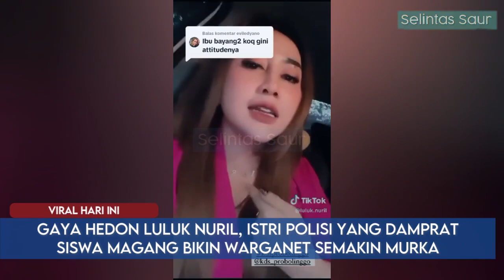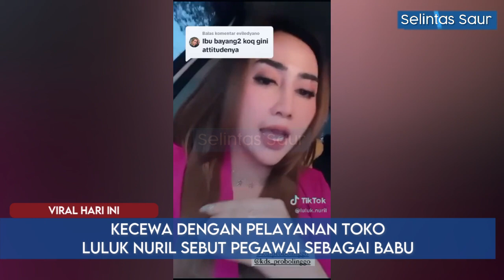Damprat Siswa Magang, Istri Polisi Luluk Nuril Pamer Gaya Hedon, Dikawal Patwal Berakhir Minta Maaf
Mohon Maaf jika ada kesalahan dalam penyampaian informasi, koreksi yang anda berikan akan sangat membantu kami dalam membuat konten-konten kami lebih baik kedepannya.